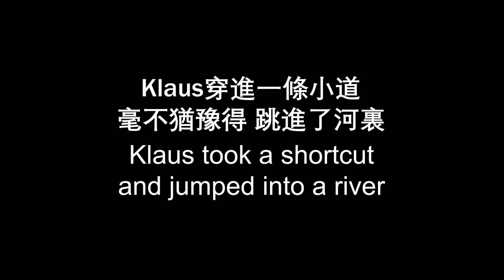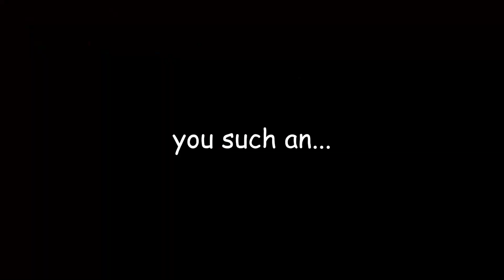Casual Hike to Hollenbeck Canyon with Border Collie | Klaus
相機 Camera | iPhone Xs Max
穩定器 Stabilizer | Movi Smartphone Stabilizer